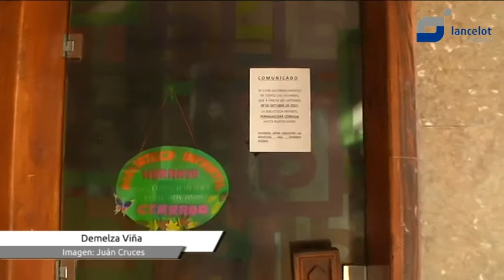Ciudadanos denuncia que Arrecife cierra la biblioteca infantil por tercera vez